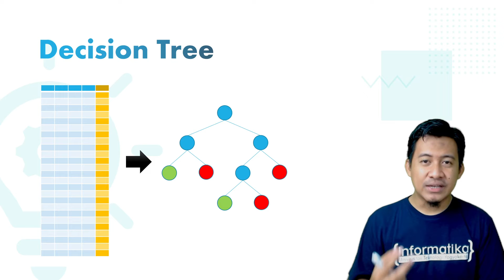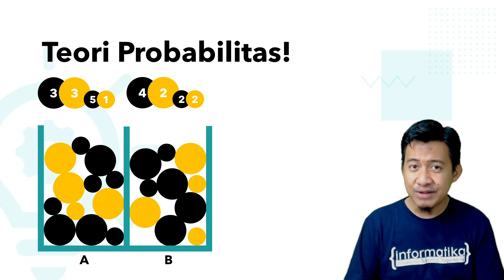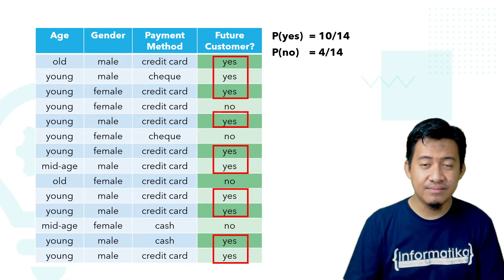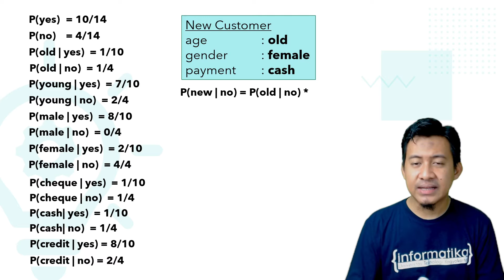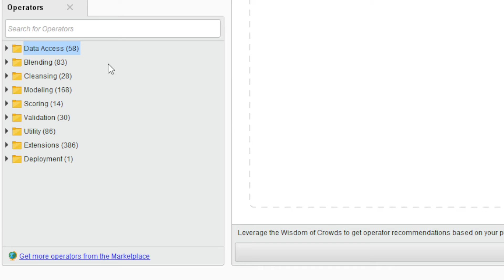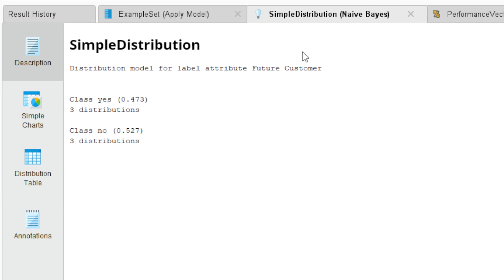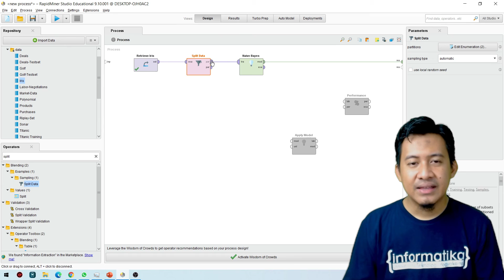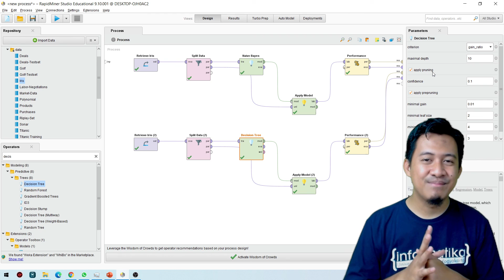Klasifikasi Data dengan Naive Bayes Classifier pada Aplikasi Rapidminer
Pada video ini kita belajar melakukan klasifikasi data menggunakan salah satu algoritma Machine Learning, yakni Naive Bayes Classifier. Berbeda dengan Decision Tree yang menghasilkan model/ knowledge berupa pohon keputusan, algoritma Naive Bayes menghasilkan model/ knowledge (pengetahuan) berupa nilai probabilitas pada dataset. Di video ini, kita juga membahas membandingkan akurasi antara algoritma Naive Bayes Classifier dengan Decision Tree pada klasifikasi data bunga Iris yang tersedia pada aplikasi Rapidminer. Selamat menonton :)